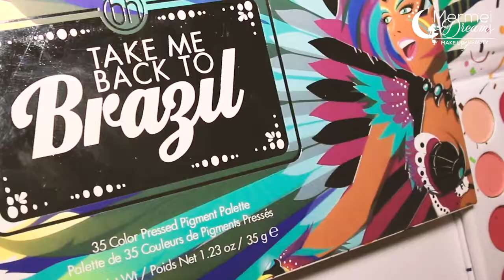Sombras BH Take Me Back To Brazil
Video realizado para Mermei Dreams